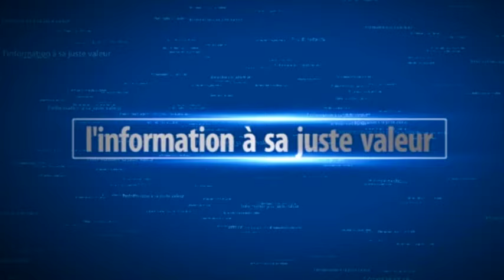Découvrez Massalikoul Djinane, la plus belle mosquée de Dakar